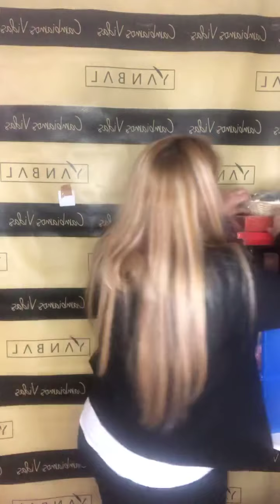Tips para aumentar las ventas Yanbal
La fábula antigua de la liebre que era rápida y la tortuga que era lenta pero constante ganó la carrera la tortuga por que fue constante
Ahora en los tiempos que estamos hay un tercer personaje en la fábula que es rápido y constante.